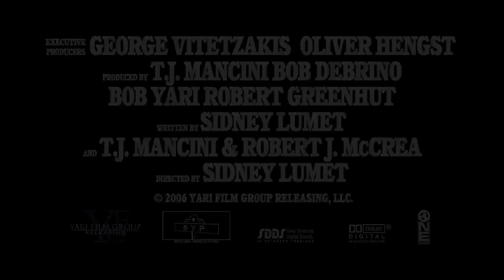Find Me Guilty (2006) - Official Trailer | Vin Diesel, Peter Dinklage, Ron Silver Movie HD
Official "Find Me Guilty" Trailer

Giacomo "Jackie Dee" DiNorscio (Vin Diesel) is serving his 30-year sentence when an ambitious prosecutor offers him a deal: All he has to do is come clean against his former bosses in the Calabrese family, who nearly cost him his life. But instead of snitching on his relatives and mates, he decides to defend himself in court.

Rent/Buy on Amazon Prime "Find Me Guilty" ➤ *
Search for Blu-Ray or DVD "Find Me Guilty" ➤ *

Directed by Sidney Lumet
Written by
Sidney Lumet
T.J. Mancini
Robert J. McCrea
Produced by
Rita Branch
Bob DeBrino
Robert Greenhut
T.J. Mancini
Roger Zamudio
Bob Yari
Starring
Vin Diesel
Peter Dinklage
Linus Roache
Ron Silver
Annabella Sciorra
Alex Rocco
Cinematography Ron Fortunato
Edited by Tom Swartwout
Production
companies
One Race Films
Yari Film Group
Distributed by Freestyle Releasing
Release date